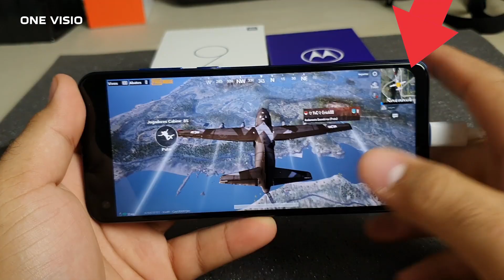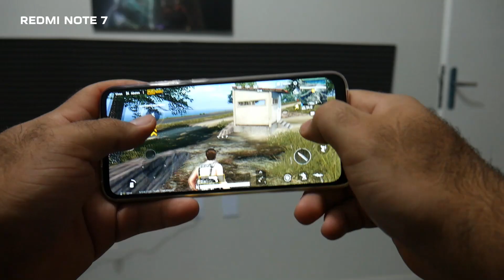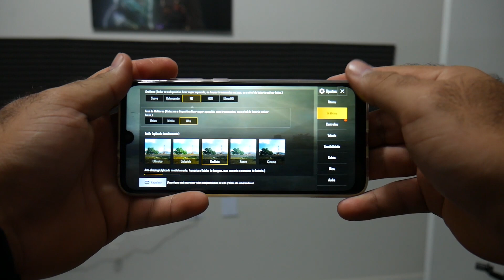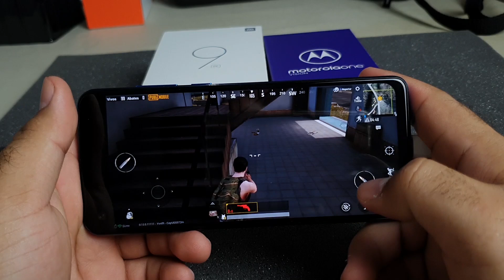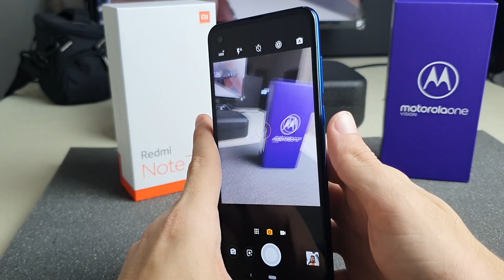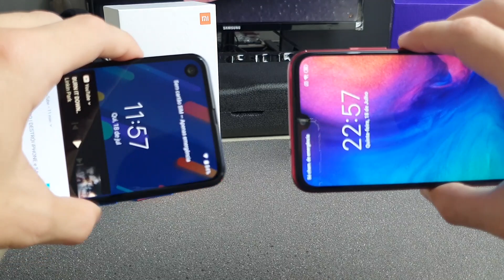Os Mais vendidos! Xiaomi Redmi Note 7 vs Motorola One Vision, qual você deve comprar? | Comparativo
APARELHOS MENCIONADOS NO VÍDEO:

REDMI NOTE 7 (sem taxas)
AZUL (mais barato)
PELÍCULA VIDRO

MODELOS 128GB

MOTOROLA ONE VISION

ONDE COMPRAR MI BAND 4 JÁ NO BRASIL SEM TAXAS
MI BAND 4
dica: escolha o mais barato e adicione ao carrinho

MI 8 LITE 64GB (sem taxas)
PELÍCULA VIDRO

MI BAND 3

((escolha o mais barato e adicione no carrinho)

EM PROMOÇÃO:
REDMI NOTE 6 PRO (sem taxas)
PRETO 64GB
OUTRAS CORES

MI A2 4GB+64GB
PELÍCULA VIDRO

POCOPHONE F1 já no Brasil!
POCOPHONE F1 DE 128GB
PELÍCULA 3D VIDRO

ACESSÓRIOS DA XIAOMI JÁ NO BRASIL

MI BAND 3

AMAZFIT BIP

AMAZFIT STRATOS 2

POWERBANK 20.000MAH